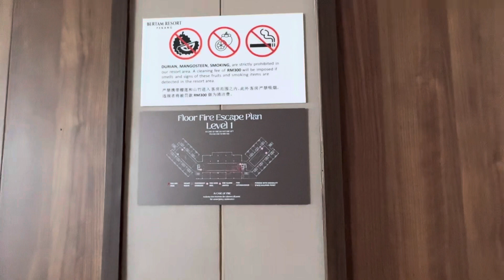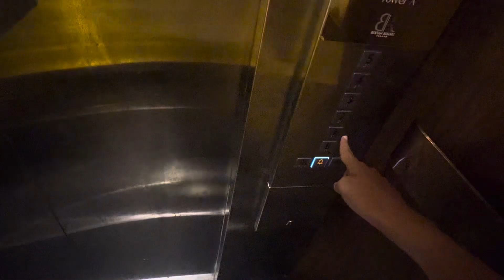(Tower A-Lift Area 2) 1 Schindler 3000 @Bertam Souk Water Park & Resort, Bertam, Penang, Malaysia.